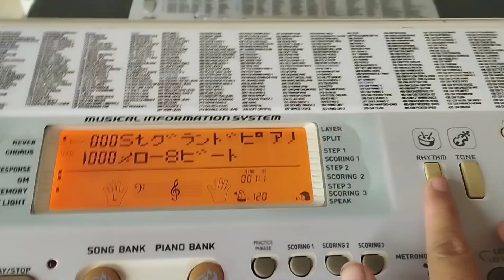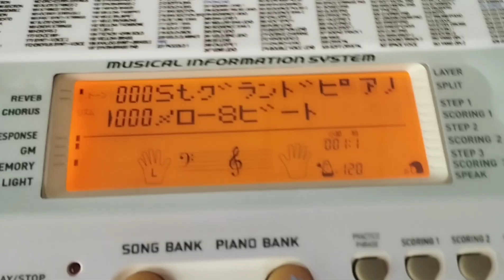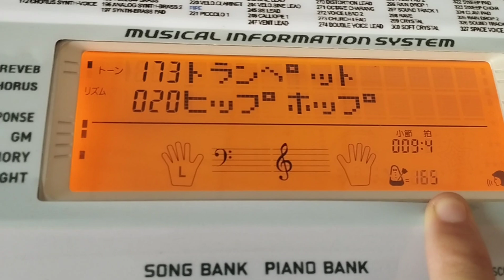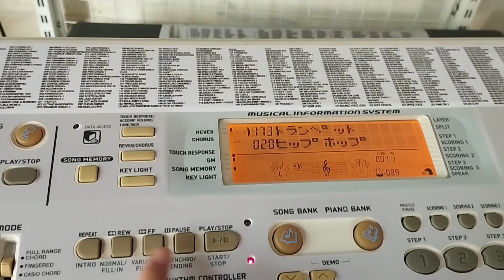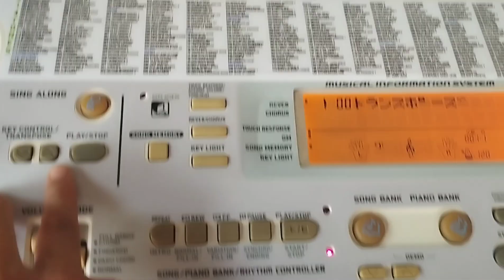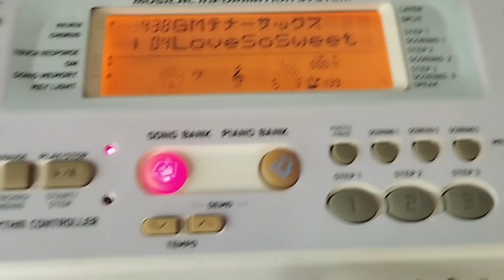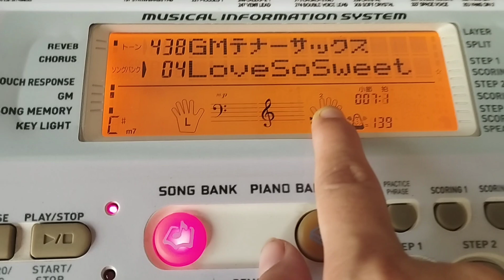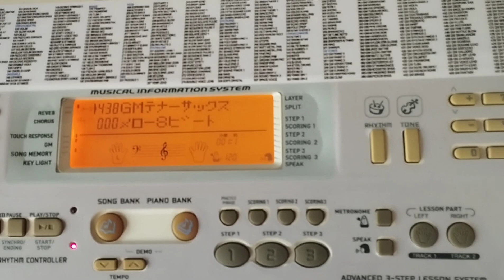Hướng dẫn sử dụng đàn Organ Casio LK 203tv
Hướng dẫn sử dụng đàn Organ Casio LK 203 Tv
phím sáng
NHẠC CỤ SUNRISE
+ Kết nối được với tai nghe, loa, âm ly
+Đàn có 61 phím
+Phím sáng(có thể tắt hoặc bật Phím sáng)
+Có chế độ tự tập theo phím sáng
+Phím cảm ứng (Touch) giúp người chơi cảm xúc hơn, luyện piano hay đệm hát đều hay hơn.
+Loa Stereo to, rõ, âm trầm và sáng tuyệt vời hay
+Đàn có: hơn 100 tiếng, 137 điệu, 120 Song bank
+Màn hình hiển thị rõ ràng
+Tempo tăng nhanh chậm cho điệu
+Chế độ Song Bank rất thú vị để học tập và giải trí, giúp cho người học phản ứng tốt hơn với âm nhạc, cảm âm và nhịp điệu ngày càng tốt hơn khi luyện tập
+Chế độ layer
+Dịch chuyển giọng
và nhiều chế độ nâng cao khác của đàn
+Điện adaptor 9VDC
+Hàng Casio chính hãng, một cây đàn hay rất đáng sở hữu cho mọi người.
+BẢO HÀNH 12 THÁNG, lỗi 1 đổi 1 trong vòng 7 ngày.
🏤🏤Địa Chỉ: Nhạc cụ  SUNRISE
🏡Km1 Lênin Tp.Vinh Nghệ An (đối diện cây xăng 128 trên đg Lenin)
☎☎☎ 𝐇𝐨𝐭𝐥𝐢𝐧𝐞 :
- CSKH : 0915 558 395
𝐍𝐇Ạ𝐂 𝐂Ụ 𝙎𝐔𝐍𝐑𝐈𝐒𝐄
Sỉ&Lẻ 𝙋𝙄𝘼𝙉𝙊 𝙊𝙍𝙂𝘼𝙉 𝙉𝙃Ậ𝙏
Tặng: Giáo trình tự học
Bảo hành: 12 tháng -5 NĂM
Lỗi 1 đổi 1 trong vòng 7 ngày
𝐆𝐈𝐀𝐎 𝐇Ā𝐍𝐆 𝐓𝐎Ā𝐍 𝐐𝐔Ố 𝐂
𝐊𝐈Ể𝐌 𝐓𝐑𝐀 👉𝐓𝐇𝐀𝐍𝐇 𝐓𝐎Á𝐍